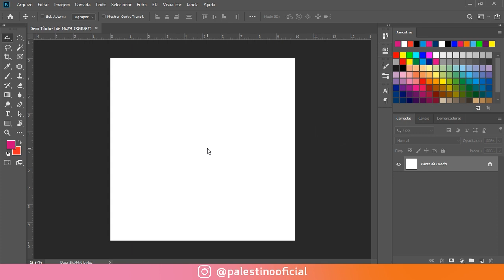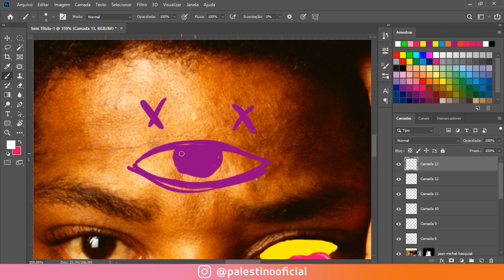Pique Basquiat (Adobe Photoshop)